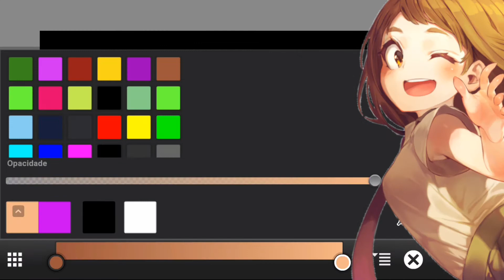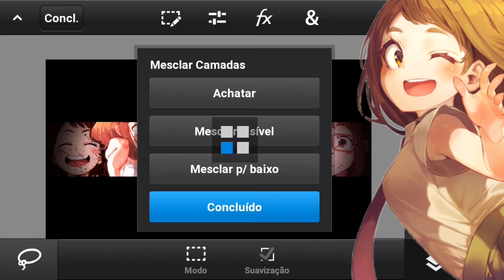[SPEED ART] Banner Para {BAINAO (EU)}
⭐Me Abra Senpai⭐

✔Sobre o vídeo abiguinhos✔
Nesse vídeo fiz uma speed art!!

Quer Uma Art?

Aceito Intro e Creditos no celular tambem

Não tem isso?

Nem peça!

             ( ͡° ͜ʖ ͡°)

🔰♢REQUISITO♢🔰

DIVULGAR O CANAL DA TEAM

           🔥TEAM🔥
🏮YAKISU DESIGNERS🏮

        • AQUELA 10/10 •

👑Lider👑

🚨Adm🚨

🔰Membros🔰

☆( Sou Designer Não Escravo! Não Sou Tão Bom,Mas Darei O Meu Melhor e Superarei Os Meus Limites )☆

🔴N..Nao vo pedi like  nao gosto ;-;🔴

Adios